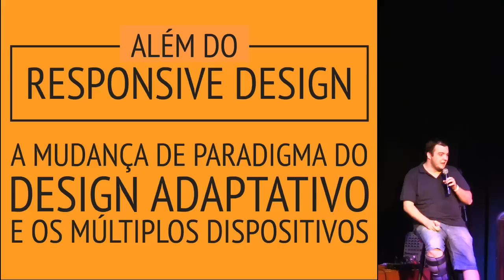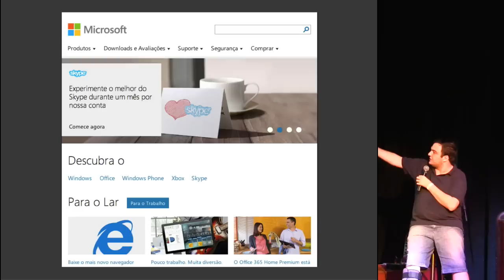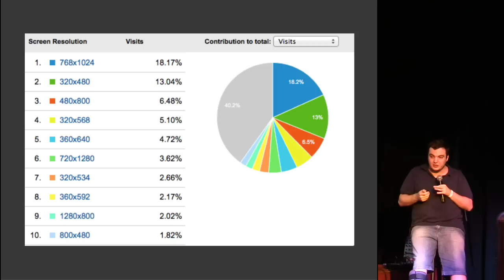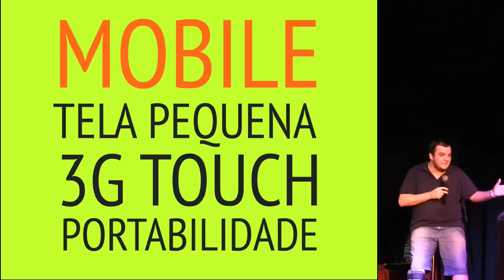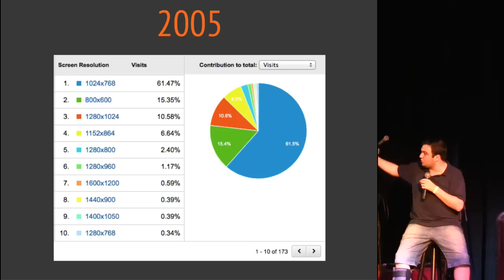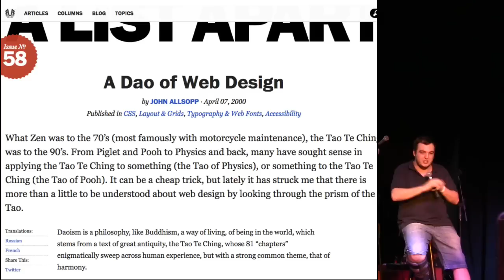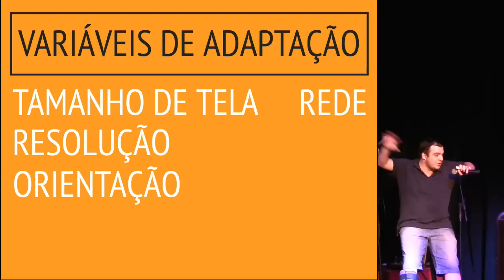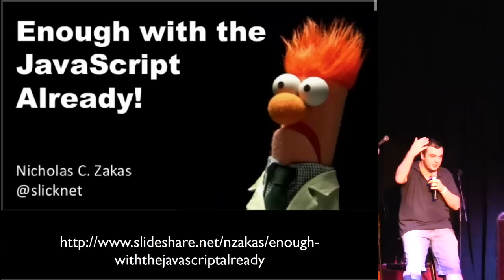Além do responsive design: a mudança de paradigma do design adaptativo e os múltiplos dispositivos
Lightining talk apresentada por Sergio Lopes no Frontinsampa 2013.